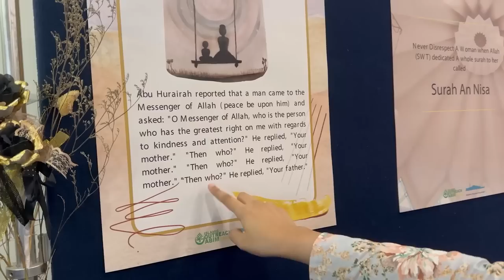I VISITED MASJID NEGARA in KL 😱🇲🇾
Guys, I finally visited the Mosque properly in Malaysia 😄 we went to Masjid Negara (National Mosque) 🕌 huge thank you to Zulaiqa who helped me wear hijab & took me to the mosque 🥹 it was such a beautiful experience, I loved it 🥹🫶🏼🇲🇾

I am Alana, a digital nomad figuring out the working & travelling lifestyle. I have lived in Malaysia, Indonesia, Kenya & Turkey over the past year & I am continually looking for countries to travel too 🌍 where should I visit next❓🤪✈️

TIME STAMPS ✨
0:00 - visiting Masjid Negara (National Mosque)🕌

1:01 - wearing baju kurung
1:23 - WEARING FIRST HIJAB EVER
2:46 - taking photos lah 🥹
2:58 - GOING TO MOSQUE❗️🕌
3:26 - entering the Masjid Negara 🥹🫶🏼
4:03 - call to Zuhr prayer
4:21 - talking with Christian to Islam converts & our thoughts
5:39 - inside the prayer room 🥹
5:50 - my thoughts on watching prayers
7:43 - women in Islam exhibition
8:49 - my thoughts on the Mosque & wearing hijab 😄